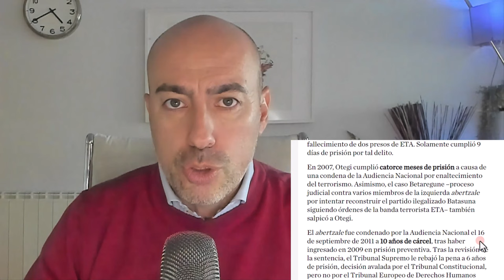📛 PALABRA DE ETARRA 📛 Psicólogo encuentra 3 estrategias de manipulación que debes saber reconocer